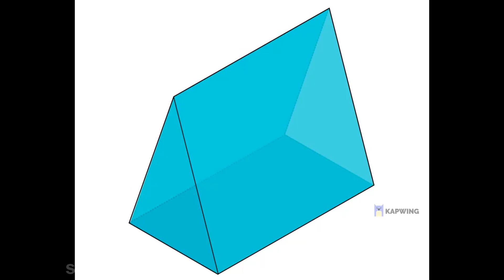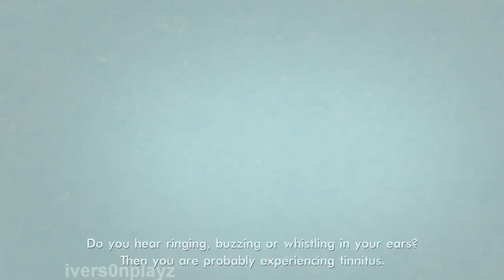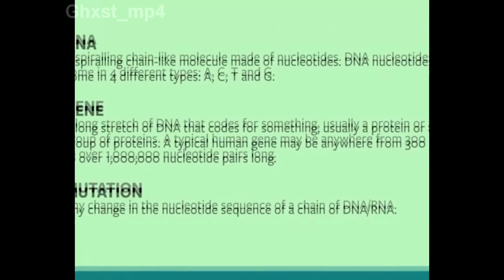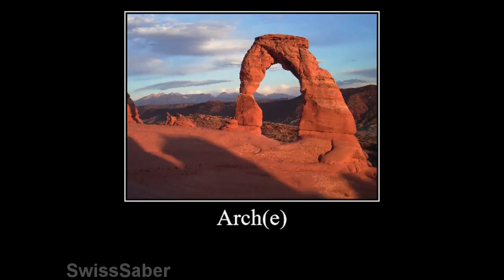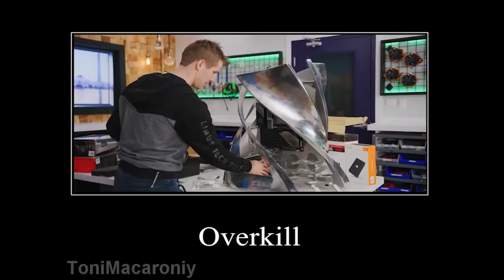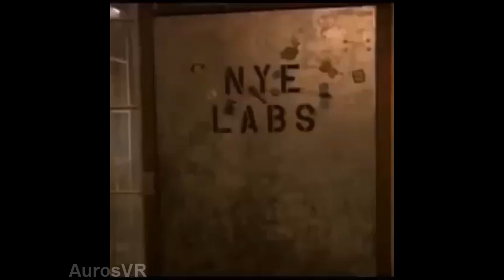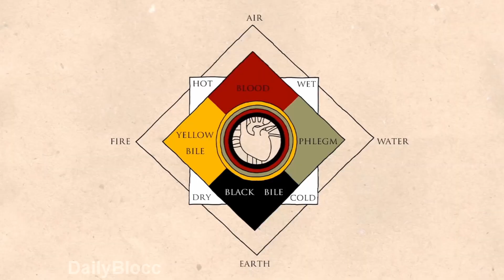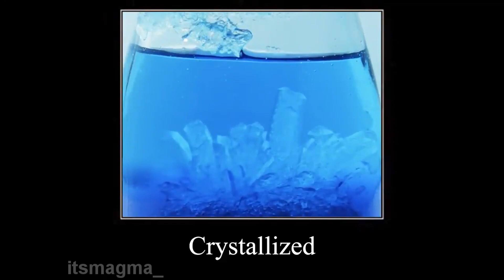Beat Saber Song Meme Compilation V1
Funni beat saber mems from Twitter 2 days ago
Will be making V2 soon if there are enough memes :)